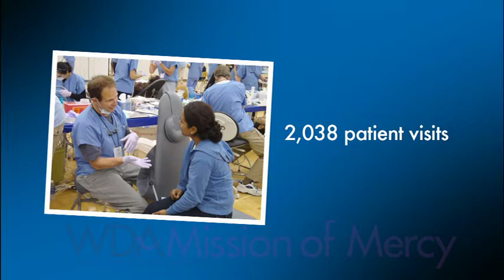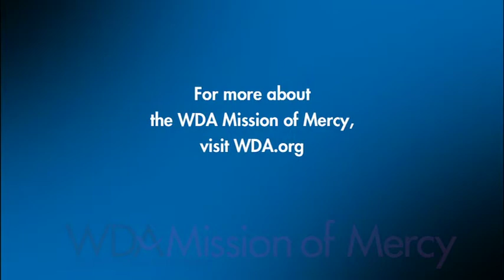Rep. Sondy Pope-Roberts (D-Madison)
Sixteen state legislators, U.S. Rep. Tom Petri (R), a local city council member and the Sheboygan, Wis. mayor accepted the WDA invite to tour the WDA Mission of Mercy event in Sheboygan in June 2010. Hear what Rep. Sondy Pope-Roberts (D-Madison) had to say.